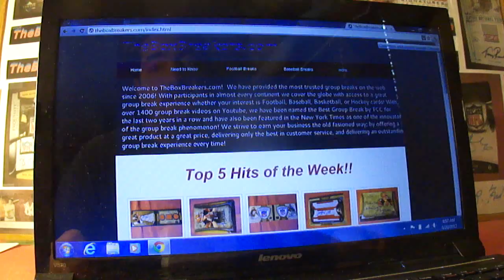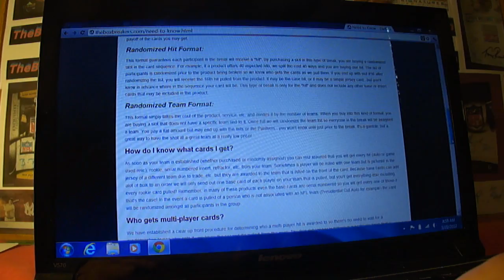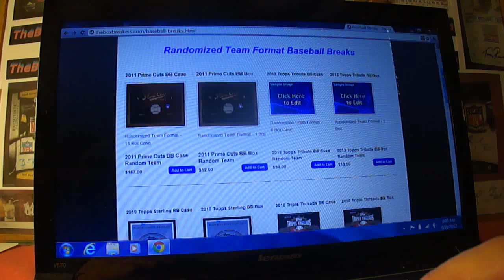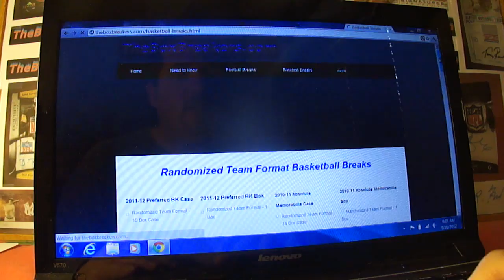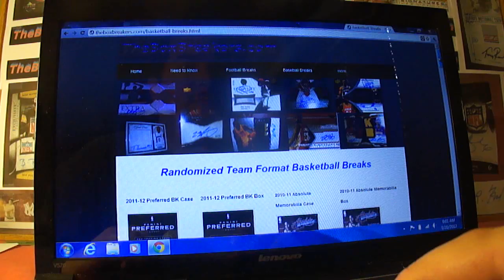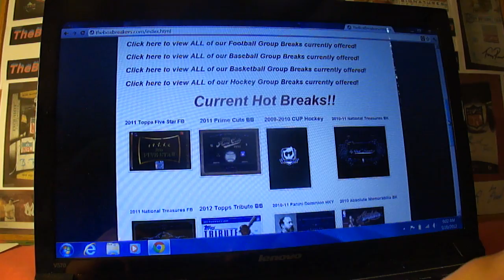The Boxbreakers Group Breaks new Website - Open to all!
We have been breaking wax on video for over 5 years now but the time has come to open this up to more participants so today we are rolling out our new so please check it out. We are opening up all teams in all 4 sports to anyone who is interested in joining us. With varied products and formats, there's bound to be a break that fits your needs so check it out!